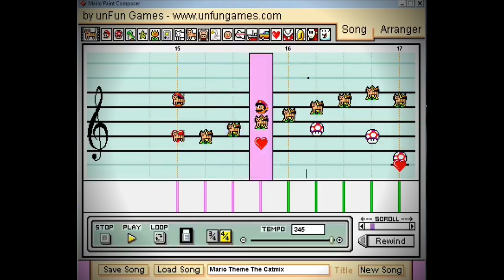Mario Bros. Theme The Catmix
-All material in my videos are 100% non-profitable.

~I made this remix for fun with mario paint composer, hope you enjoy and have a awesome day/night! ＼(^ω^＼)